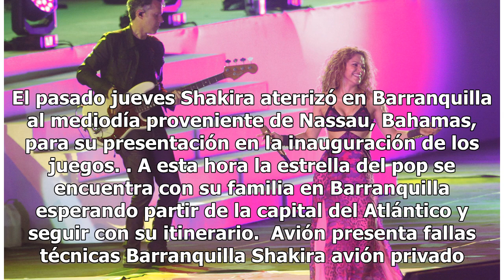Falla el avión privado de Shakira en pleno vuelo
Shakira falla avión privado Barranquilla. FOTO: EFE Shakira sigue hoy en Barranquilla, donde cantó este jueves en la inauguración de los Juegos Centroamericanos y del Caribe 2018, debido a que el avión privado que la llevaba de regreso a Barcelona, con escala en Bahamas, presentó una despresurizació...